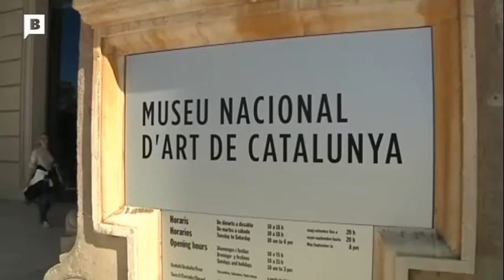Precarietat treballadores museus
Nit dela precarietat